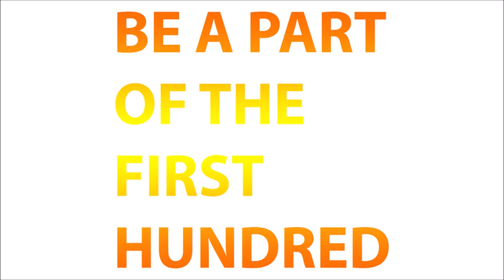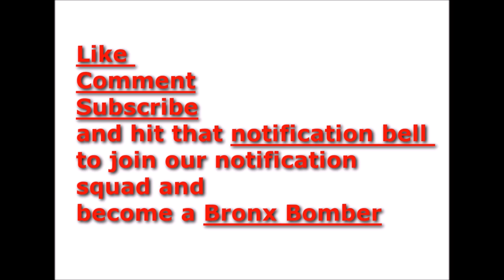Jay Z and Yo Gotti set to sue Mississippi over horrendous treatment of prisoners